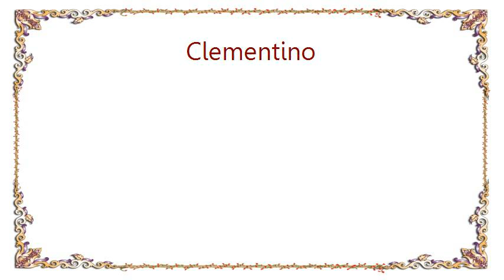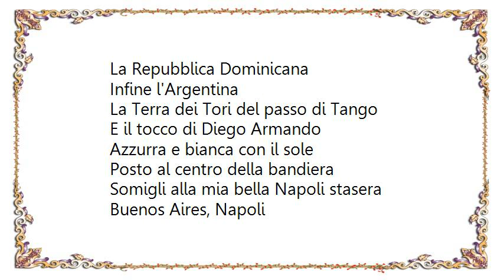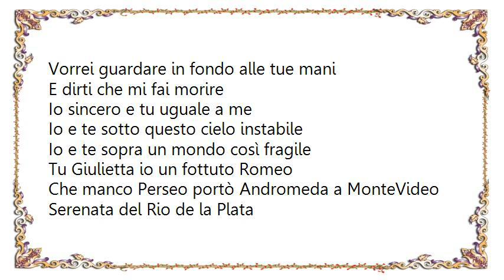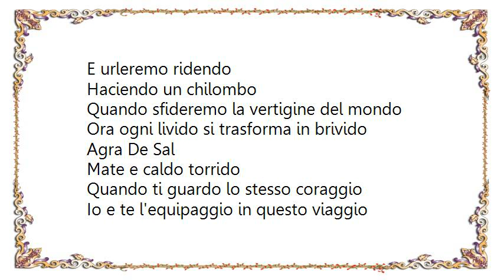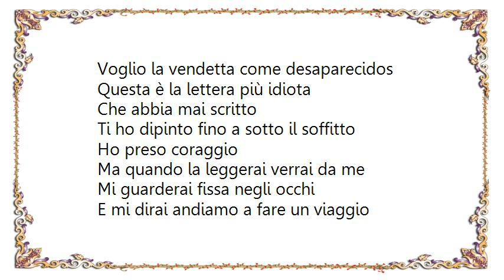Clementino - Buenos AiresNapoli Lyrics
[Lyrics Clementino - Buenos AiresNapoli]
Buenos Aires, Napoli
Buenos Aires, Napoli
Rio Santiago Lima e Holguin
Buenos Aires, Napoli
Buenos Aires, Napoli
Buenos Aires, Napoli
E guagliun e miez a via
Buenos Aires, Napoli
Buenos Aires, Napoli
Buenos Aires, Napoli

Vorrei girare il mondo da domani
In cerca di te per capire
Se davvero tu sei uguale a me
Vorrei guardare in fondo alle tue mani
E dirti che mi fai morire
Io sincero e tu uguale a me
Ti porto a Rio De Janeiro
Andremo in Ecuador Nicaragua
Guatemala Cuba al centro dell'Havana
Fino a giù nella Terra del Fuoco
Il Mare dei Caraibi
La Repubblica Dominicana
Infine l'Argentina
La Terra dei Tori del passo di Tango
E il tocco di Diego Armando
Azzurra e bianca con il sole
Posto al centro della bandiera
Somigli alla mia bella Napoli stasera

Rotolando verso Sud
Clementino
Negrita

Io e te sotto questo cielo instabile
Io e te sopra un mondo così fragile
Tu Giulietta io un fottuto Romeo
Che manco Perseo portò Andromeda a MonteVideo
Serenata del Rio de la Plata
Come un amante porteno
La canta all'amata
Balleremo abbracciati
Nella noche argentina
Tra le vene aperte
Dell'America Latina yo
Ogni tango è una cronaca d'amore
Così come ogni tango è sangre e dolore
E urleremo ridendo
Haciendo un chilombo
Quando sfideremo la vertigine del mondo
Ora ogni livido si trasforma in brivido
Agra De Sal
Mate e caldo torrido
Quando ti guardo lo stesso coraggio
Io e te l'equipaggio in questo viaggio
Vamos

Questo è un tesoro mio
La serenata sudamericana
La più bella te la faccio io
E la mano de dios
Quest'amore e oggi
Voglio la vendetta come desaparecidos
Questa è la lettera più idiota
Che abbia mai scritto
Ti ho dipinto fino a sotto il soffitto
Ho preso coraggio
Ma quando la leggerai verrai da me
Mi guarderai fissa negli occhi
E mi dirai andiamo a fare un viaggio